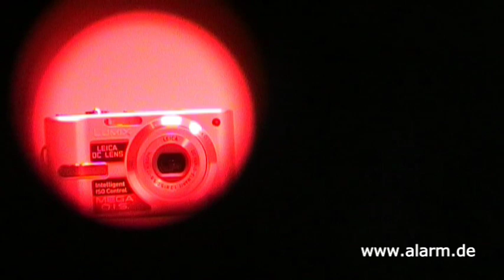Minispion Detector - Wanzenfinder - Minikameras finden ganz einfach!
Minispion-Aufspürgerät und Kameralinsendetektor in Einem
- Ganz einfach versteckte Kameras finden - auch wenn diese nicht senden
- Findet getarnte Audiosender, GPS-Geräte, und Kameras
- Frequenzbereich von 20 MHz bis 6 GHz
- 4 stufige Signalstärke-Anzige
- Vibrationsmodus für komplett lautlosen Einsatz
- Mit nur einer AAA-Batterie betreiben

Hier werden 2 Geräte vereint: Der Kameralinsendetektor und die Hochfrequenzortung in einem handlichem Gehäuse. So finden Sie jede Wanze und jede Kameralinse in Ihrer Umgebung.